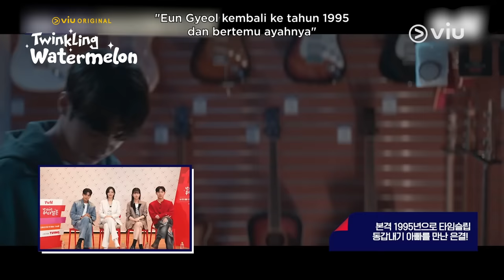Twinkling Watermelon | Choi Hyun Wook Gombalin Seol In Ah Mulu? 🤭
Kali ini, saatnya para cast Twinkling Watermelon nobar episode 1 dan 2 sekaligus komentarin setiap adegan mereka dan sharing cerita di balik adegannya! 🤩 Cuss, nonton video berikut buat liat berbagai reaksi para cast Twinkling Watermelon~